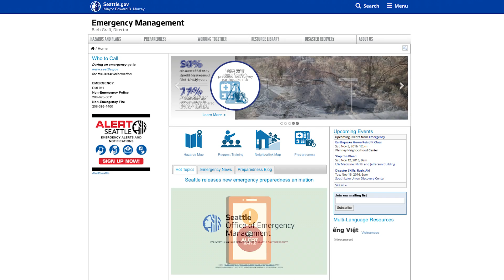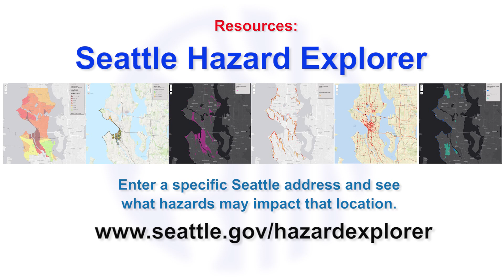The Big Shaker: Feelin' the Quake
Seattle's Office of Emergency Management and Seattle Parks and Recreation host the first ever "Big Shaker" Earthquake Event at Westlake Park. The "Big Shaker" is a 22-foot-long, 6,500-pound earthquake simulator that gives participants the opportunity to experience the shaking of a simulated 8.0 earthquake.